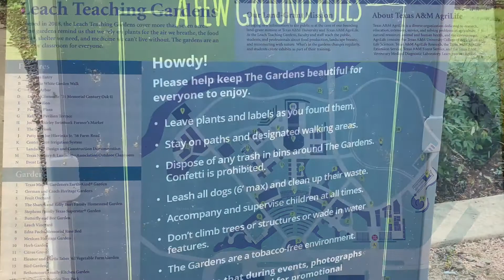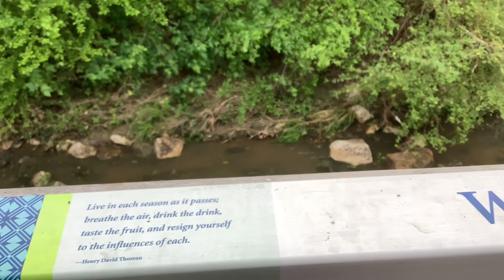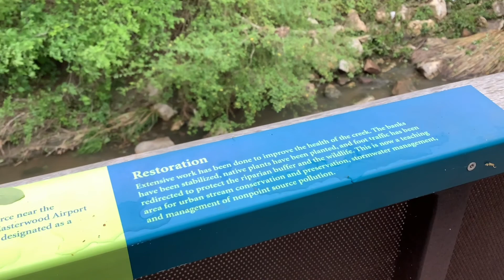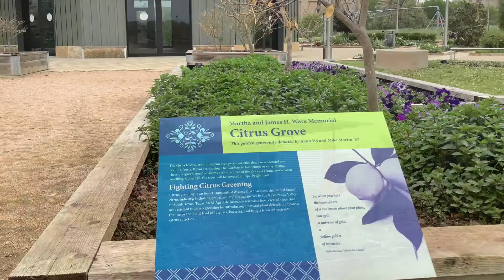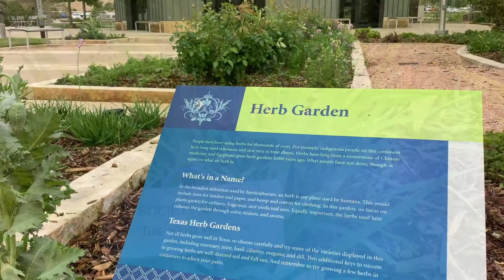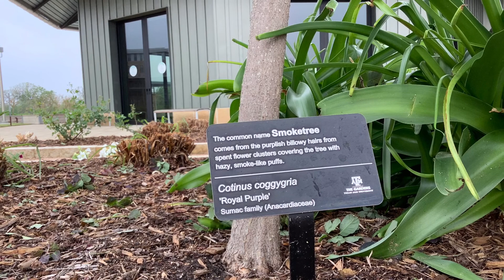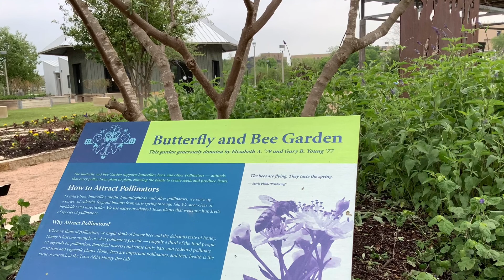The Gardens at Texas A&M University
I stopped by to visit The Gardens at Texas A&M University in search of the Maroon Bluebonnets - You'll see them in the video.

Filmed on the morning of April 9, 2021 there were very few people there so it was nice to explore The Gardens on a weekday morning.

The February 2021 Freeze (Texas), did take a toll on some of the plants - but it looks like most of them are overcoming that terrible month we experienced.

Face masks are required on campus (April 2021). Parking was $3.00 for 60 minutes and can be paid at the kiosk. Be sure to visit TEXAS A&M UNIVERSITY: THE GARDENS website for up-to-date

MUSIC
Song 1: "Guitar House" by Josh Pan (start of video to approximately 2:03)
Song 2: "Lightfoot" by Aaron Lieberman (approx. 2:04 -4:19)
Song 3: "Fortaleza" by Topher Mohr & Alex Elena (4:20 to end of video)